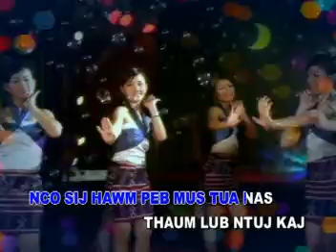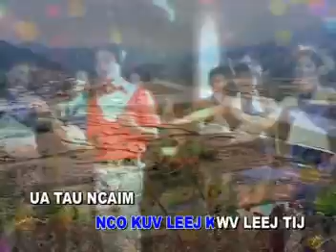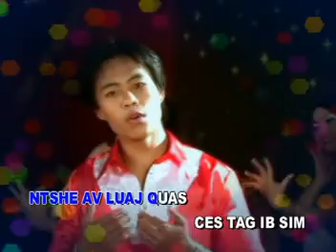Koob Meeb Yaj-Nco Lub Neej Nyob Pem Roob.